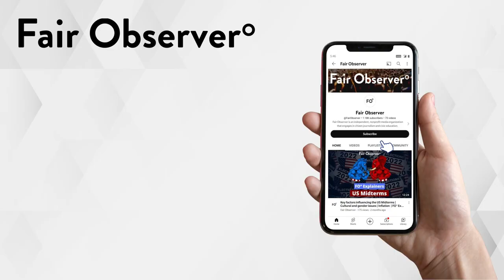Starvation Now Threatens Millions of Displaced People in Sudan | FO° Talks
Sudan, officially the Republic of the Sudan, is a large country in Northeast Africa with a population of 45 million. Since this former British colony gained independence in 1956, Sudan has been plagued by political instability. This has led to deep poverty despite the nations’ ample natural resources: vast tracks of arable land and access to the Red Sea and the river Nile.

Since 2003, Sudan has been in a state of civil war. In its latest phase, the fighting is carried on by two factions: the Sudanese Armed Forces (SAF) and the Rapid Support Forces (RSF), a paramilitary group which, though previously under the formal control of the national government, now wages war against it.

This relentless war has disrupted both the production and the importation of food in vast areas. Compounding the problem, it is almost impossible to bring humanitarian aid to the affected regions.

What is happening in Sudan?

In 1989, a 30-year-long military dictatorship began led by Omar al-Bashir. As his junta came to power, it systematically ran the agricultural sector to the ground. There was little support for farmers and no provision of resources. This led the country to rely significantly on food imports.

Jump forward to 2003. Al-Bashir’s government began what can only be called a genocide in the Darfur region of western Sudan. This genocide against the non-Arab sedentary farmers by the Arab nomadic pastoralists continues to the present day.

In 2015, Vice President Hassabu Mohamed Abdalrahman encouraged the annihilation of the non-Arab farmers. In a series of events that echoed the Rwanda genocide, the Arab militia group Janjaweed (dubbed “devils on horseback”) carried out its genocidal mission by raiding non-Arab villages, destroying food stocks and poisoning wells. Ethnically targeted violence continues in Darfur today. The Janjaweed eventually evolved into the RSF. General Mohamed Hamdan “Hemedti” Dagalo, leader of the Janjaweed, continues to command the RSF.

Hemedti’s militia is carrying out a ruthless war against the SAF. The RSF have made incursions in most of Sudan and seized four of the capitals of the five federal states that compose Darfur. The only holdout in the region is El Fasher, the capital of North Darfur, currently under seige by the RSF. The city is filled with refugees who fear for their lives lest RSF take the city.

Sudan’s neighbors and the African Union (AU) have begun to see the writing on the wall and are preparing to accommodate a Hemedti-led regime. Hemedti’s militia receives support and resources from the United Arab Emirates, while Egypt is on the side of the SAF. This civil war exacerbates the failure of security and diplomacy in the region. The UN Security Council will not authorize any intervention, despite the creation of a rapid deployment force between the AU and the UN.

With regional powers split, the real victims of the war are no more than a second thought. Caught in between the factions warring against each other are nine million internally displaced persons (IDPs). Additionally, one million refugees have fled to neighboring countries such as Chad, Egypt and South Sudan. These nations countries are rather inhospitable to the refugees. It is difficult for them to accommodate the newcomers, since they are to varying degrees struggling with instability themselves. They simply lack the resources, even if they had the will, to manage a refugee crisis of this magnitude.

Driven by desperation, some refugees are attempting the trans-Saharan land route across Libya  in a bid to make the perilous sea voyage to Europe.

The lack of humanitarian aid

The real casualty of the war in Sudan is the inability to deliver humanitarian aid, especially food, water and medicine. Médecins Sans Frontières (MSF), which runs a clinic in the Zamzam IDP camp in Darfur, recently reported that a large percentage of children in Sudan currently suffer from severe acute malnutrition. Due to the insecurity created by the war, agricultural activities have become impossible in most areas of Sudan for years, forcing people to rely on humanitarian aid and food programs.